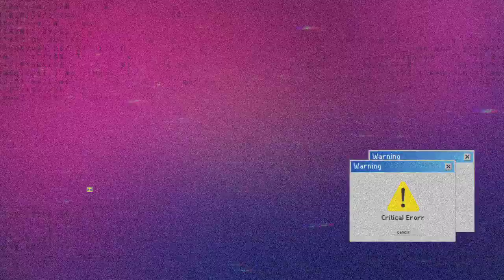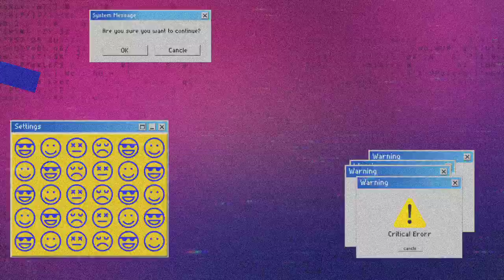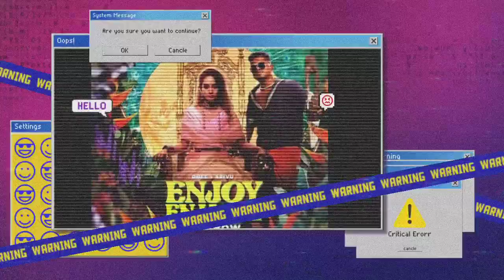Enjoy Enjaami (REMIX) Chipmunks version 😎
Hey guys 👐
This is our first 🥇 remix video 📸
As I mentioned (this is our first video)so we are not mentioning like other yt channel 😂